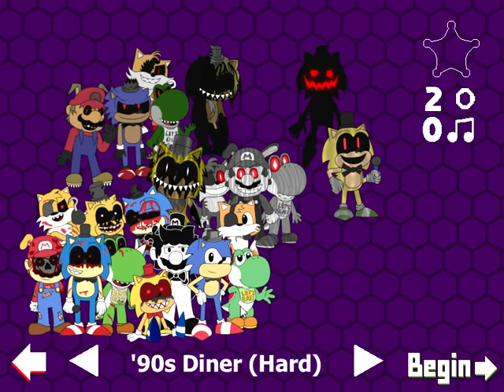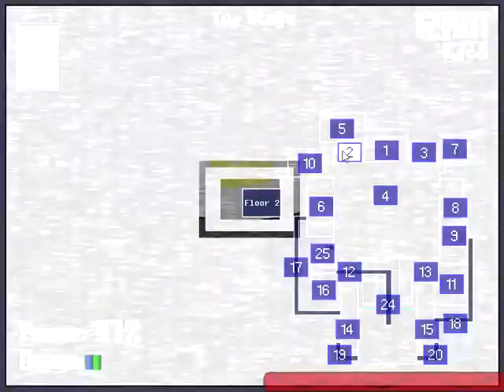Five Nights At Sonic's Maniac Mania: '90s Diner Complete!